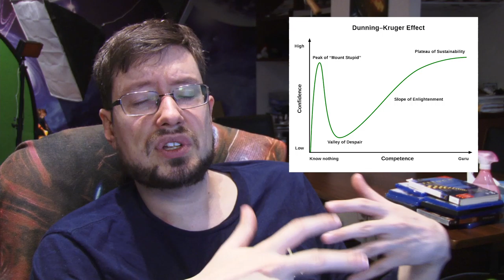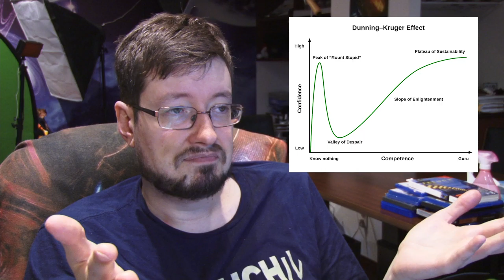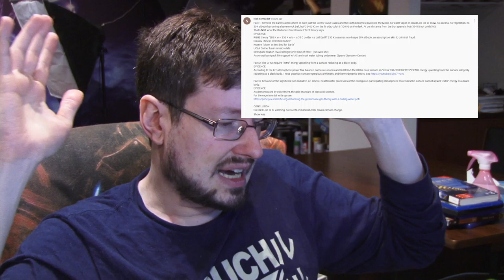Confronting a Climate Change Denier (Part 1)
I respond to a comment that was left on the final lecture of my course EPIC and indeed to future such comments.